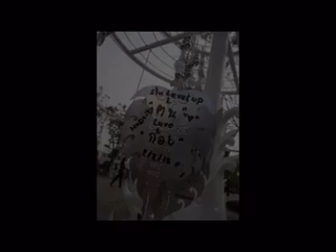คนที่เเสนดี (TONY PHEE Feat.Q flure)